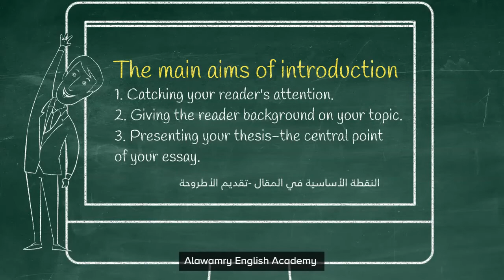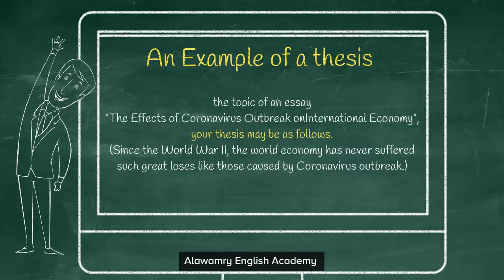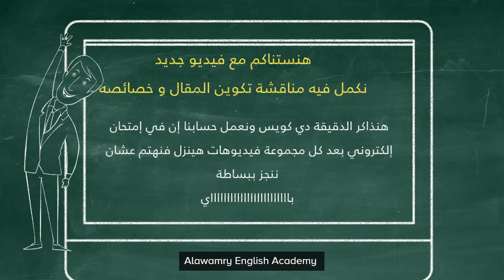writing an essay part 2